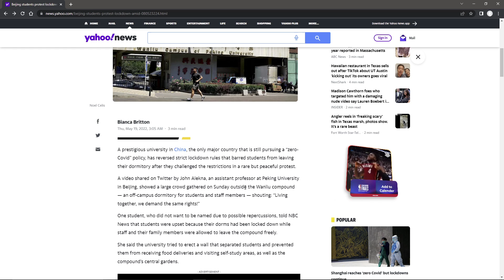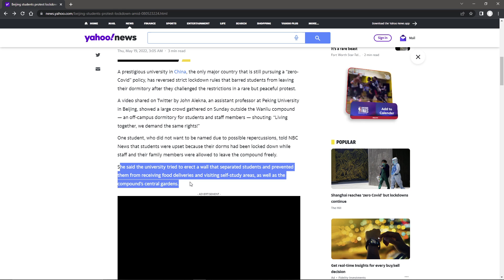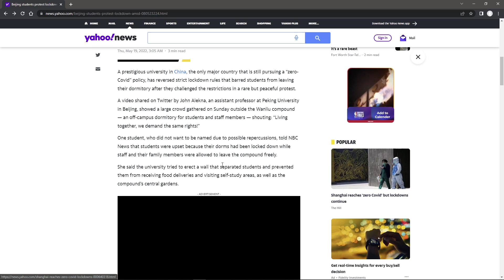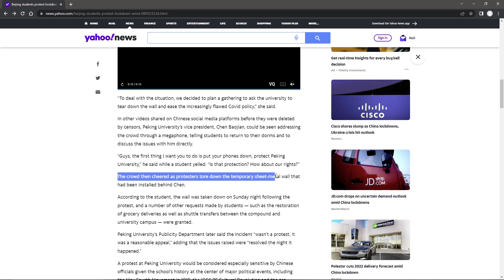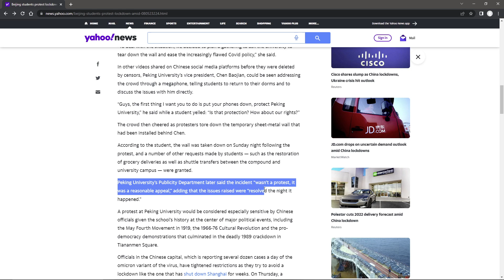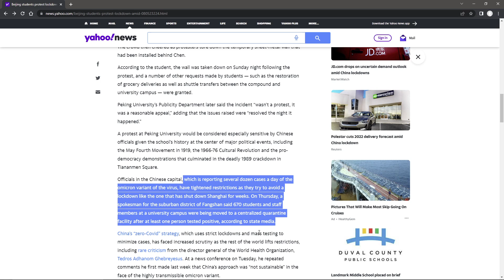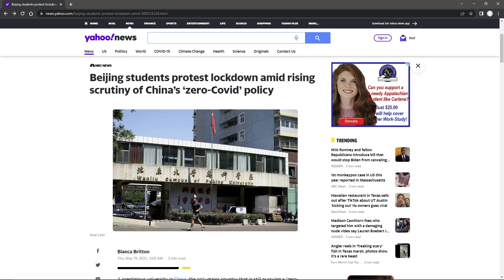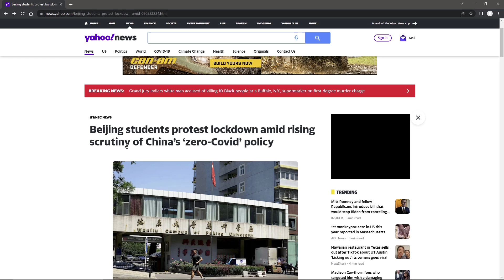Chinese Students Protest China's Zero-Covid Policy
Students at a Chinese college challenged China's Zero-Covid policy amid growing anger over the lockdowns.